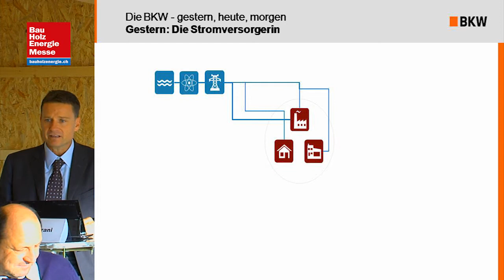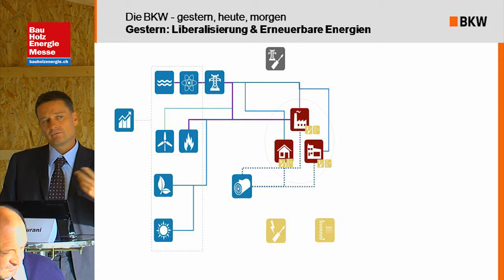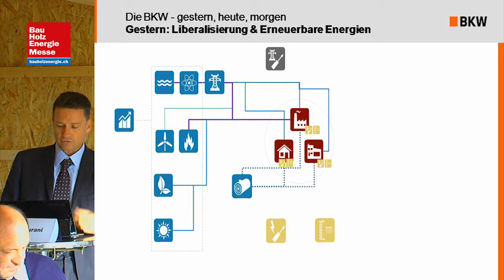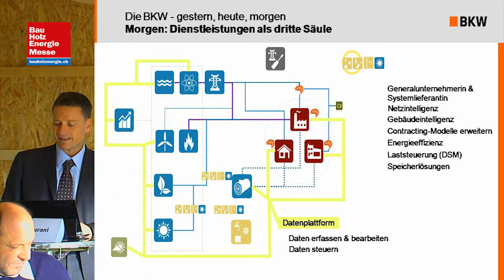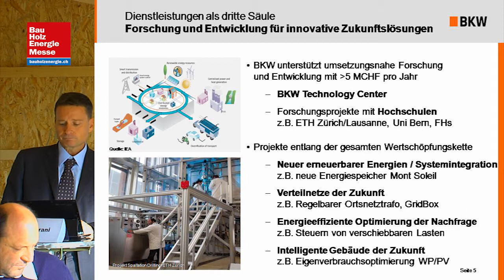BKW - Von der Stromproduzentin zur Energiedienstleisterin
Renato Sturani, Leiter des Geschäftsbereichs
Erneuerbar und Effizienz, BKW Energie AG, Bern

Medienkonferenz 07. November 2014 in Oberbipp